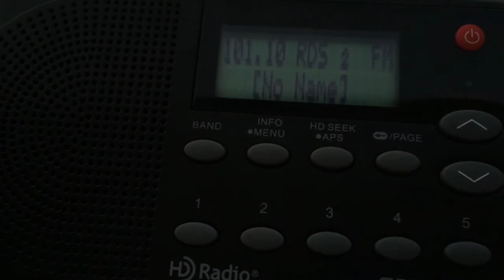KCFX/Harrisonville, Missouri Legal ID - October 10, 2020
The former longtime flagship of the Chiefs.